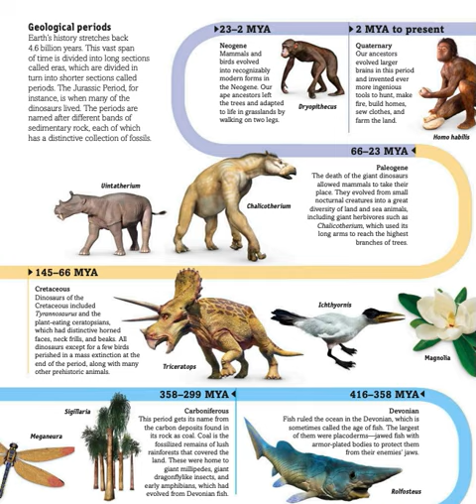🐼：正式演出 -恐龍樂園....🐔🐔🐔 按👍 ➕“訂閱”接收最新免費教育資源 🦓🦓🦓